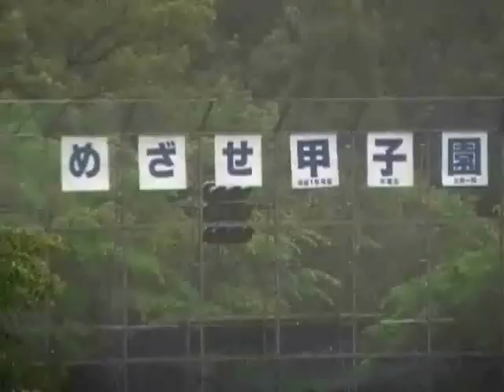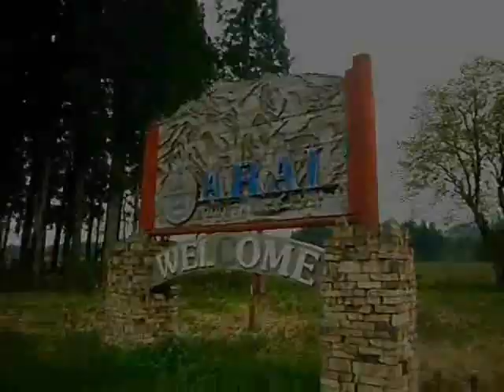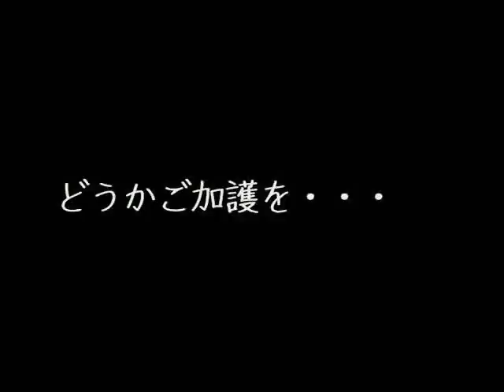Wedding ceremony entertainment animation